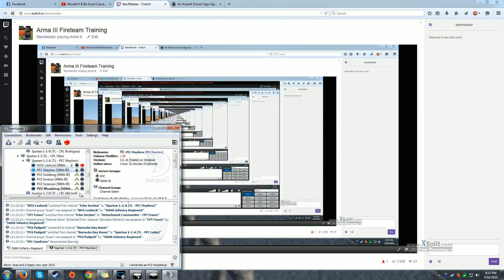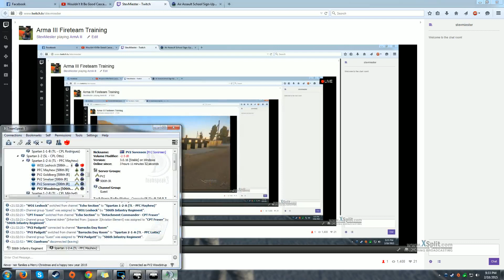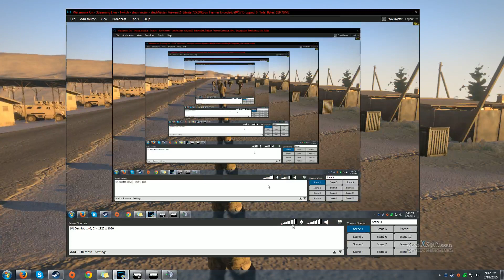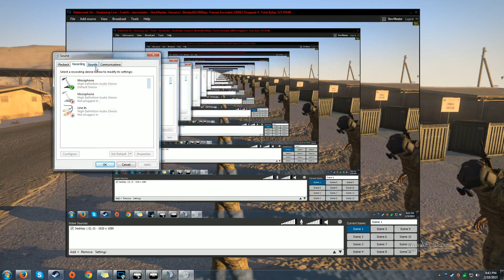Arma III Fireteam Training - 3 / 9